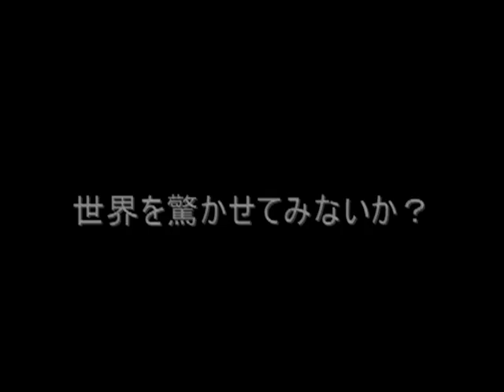kazuki hara s dream.